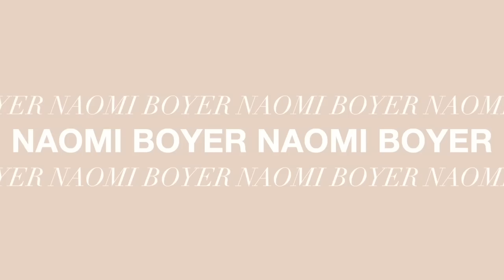Classic Work Outfits | Neutral Monochrome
In this video I'm showing you neutral monochrome classic work outfits! These pieces are perfect for going into an office in a more formal setting but also can be worn out!

ITEMS MENTIONED:

Outfit #1
Sleeveless Turtleneck Sweater(Size XS)
High Waisted Supersoft Twill Pant(Size XS)
Off White Coat (Last season, linked similar)

Outfit #2
Ribbed Mock Neck Shoulder Cutout Sweater(Size XS)
Super High Waisted Faux Leather Pants(Size 0)
Wool Coat (Sold out, linked similar)

Outfit #3
Pleated Mock Neck Cutout Back Dress(Size XXS)
Black Boots
Black Belt

Outfit #4
Body Contour Bodysuit(Size XS)
Mid Rise Supersoft Twill Bootcut Pant(Size 0R)
Coat (Sold out, linked similar)
Nude Heel
Silver Necklace (Linked similar)
White Blazer (Linked Similar)

Outfit #5
Wrap Long Sleeve Top(Size XS)

Some links above are affiliate links from which I get a small commission, which does not affect you as a customer at all, but helps me keep on making videos for you guys! All opinions are my own :)